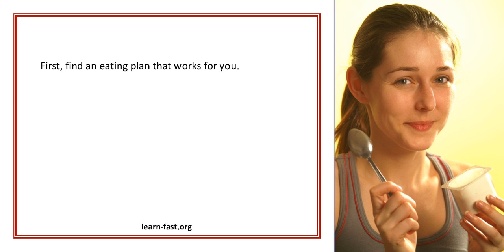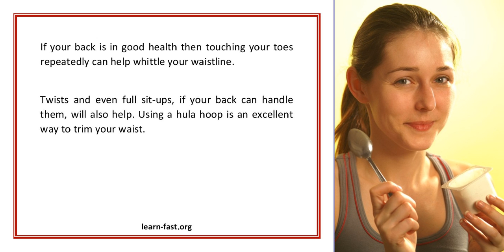Learn Three Quickest Way To Lose Belly Fat